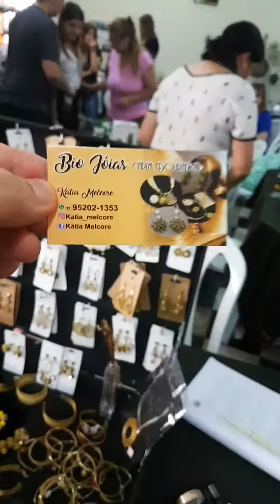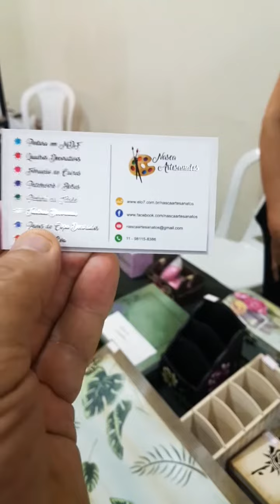Visão Geral Feira Artesanato Igreja São José de Vila Zelina Janete Zizas